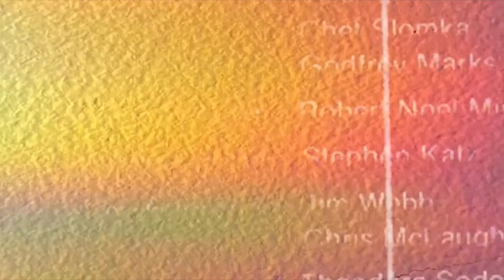Dicla Radio interviews, Grootfontein edition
Breaking boundaries, going beyond!
Grootfontein Agricultural College, which has been in existence since 1911, has now come to DICLA Training and Projects to benchmark on Agricultural Systems.

This is all as a part of the students' educational reach as they are necessitated to visit various agricultural institutions and, expectedly, DICLA was the chosen one.

These are all unfamiliar people of different backgrounds and from all walks of life. Some come from the City of Pretoria, Limpopo, the Western Cape, and many more other places.

We are privileged enough to have traveled through this agricultural journey to an extent where we are able to lay out a hand and any and everyone who is in need of it and we are always glad to constantly and consistently set the footprint for the future in the industry.

This is DICLA Training and Projects, and we will get you farming!